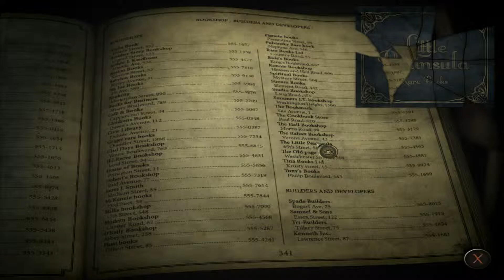Let's Play Face Noir Part 22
I actually won this game on a neogaf lottery so thanks to KenOd for the game.

A moody tale that combines the intrigue and atmosphere of a Raymond Chandler novel or Humphrey Bogart film with classic point-and-click adventure gameplay, Face Noir follows private eye Jack Del Nero as he’s falsely accused of murdering the man who left a little girl in his protection.

As Jack tries to figure out the identity of the girl and clear his name, the disillusioned detective finds himself up against a city infested with corruption and economic uncertainty. The more he uncovers, the more he discovers about the darker depths of human nature.

PSN: Vlodril
Steam: Vlodril
Twittter: Vlodril

Capture Programs:
Oopen Broadcaster Software (OBS)
Shadowplay